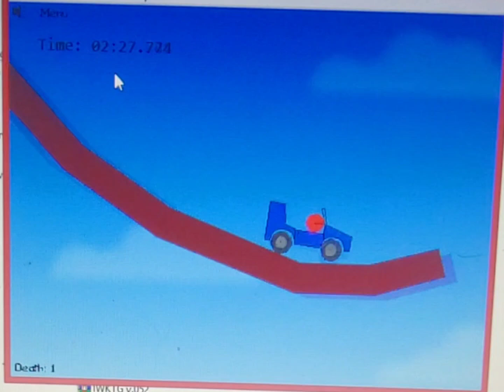Red Ball 12 levels speedrun